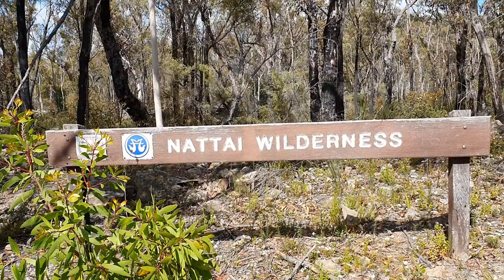Stairlight Trail + AirBnb Mount Hutton